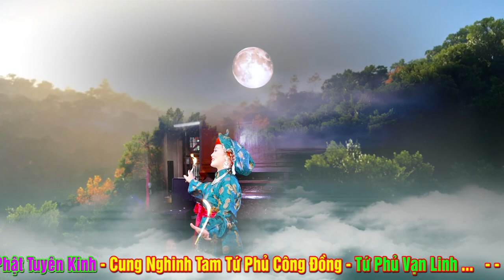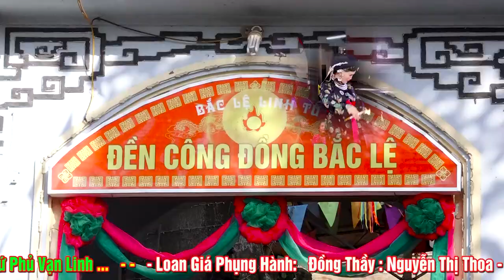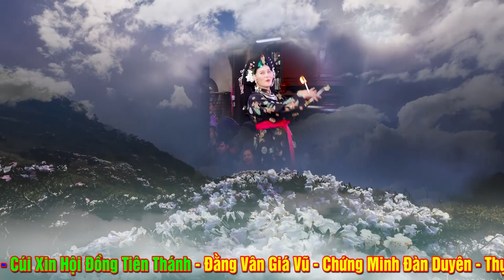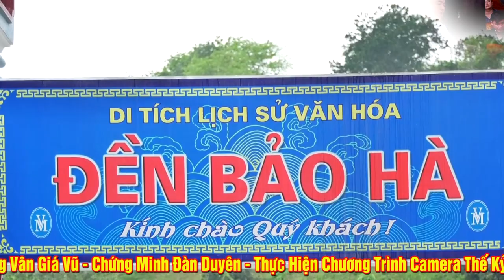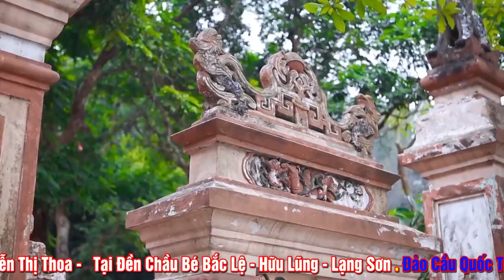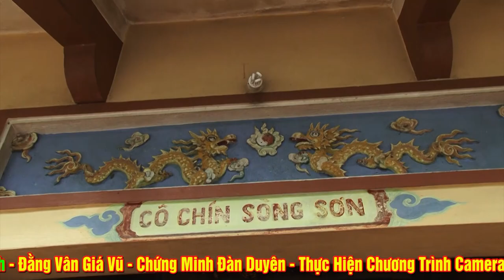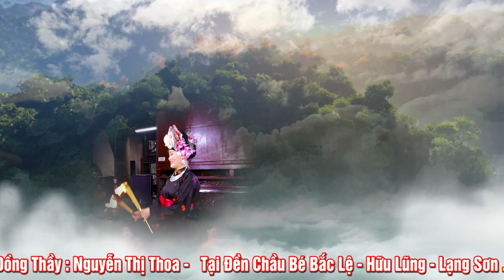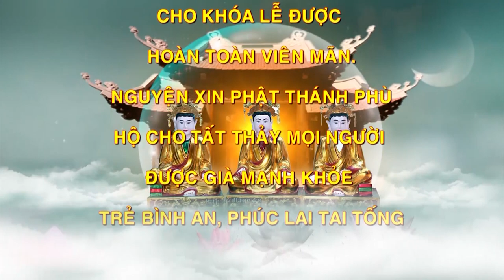Không Thể Chê Trách Điều Gì. Quá Tuyệt Vời Đồng Thầy NGuyễn Thoa Loan Giá Hầu Thánh Tại Bắc Lệ.P2